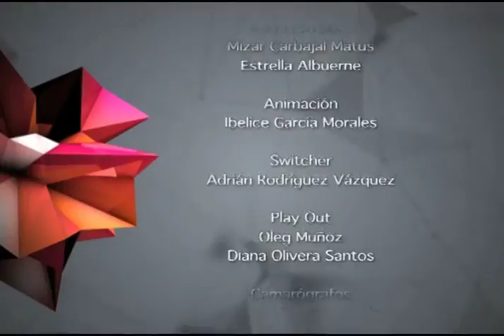CONOCIENDO A… ERIK MALDONADO PARTE 4 MVM TELEVISION